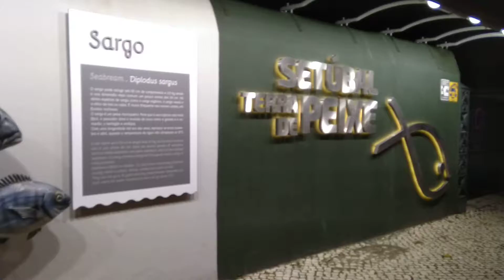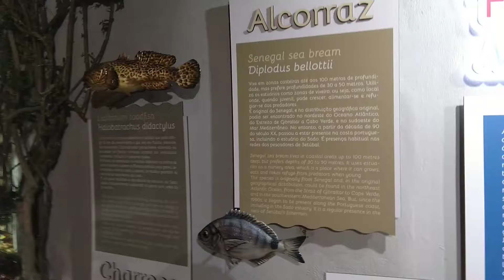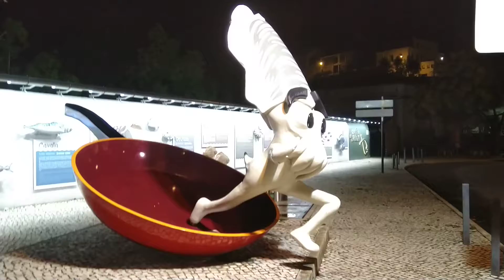Maritime fauna of Sado river (Setúbal)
When I was returning onboard, I found this nice illustration regarding the kind of fish that I have been catching. 👍